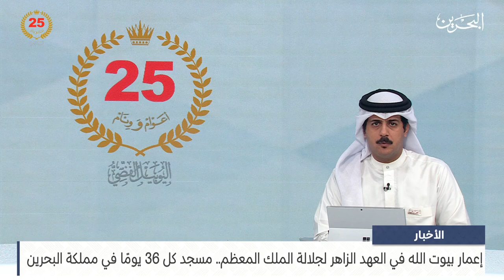الأخبار : شهد العهد الزاهر لجلالة الملك المعظم طفرة كبيرة في بناء المساجد والجوامع ودور العبادة